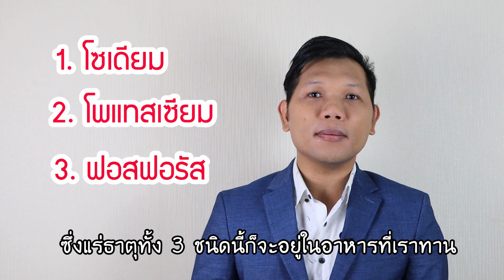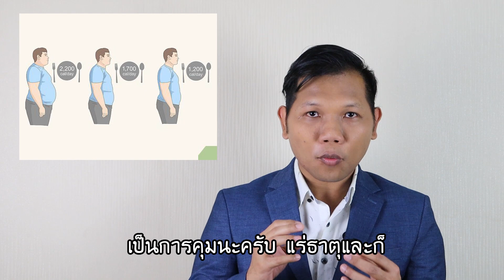โรคไต น้ำหนักลด เพราะคุมอาหาร ต้องทำอย่างไร เหนื่ย เพลีย ไม่มีแรง ไตเรื้อรัง ไตเสื่อม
แอดไลน์ เพื่อรับข่าวสารสุขภาพ Line : @GEL88 หรือคลิกที่นี่ค่ะ
ศึกษาข้อมูลเพิ่มเติมผ่านเว็บไซต์